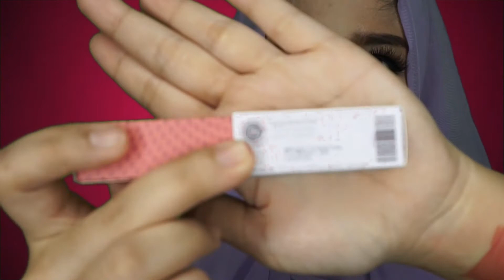NUDE LIP CREAM UNTUK KULIT MEDIUM ATAU KUNING LANGSAT / ZAP BEAUTY LIP MATTE REVIEW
Thank You so much Clozette Indonesia dan Zap Beauty